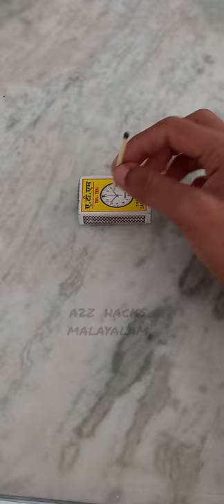Dancing match stick experiment#shorts